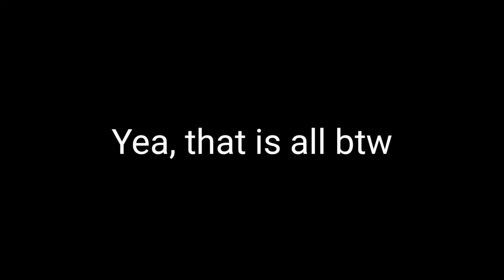Some Roblox video and random thing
I don't know what to put